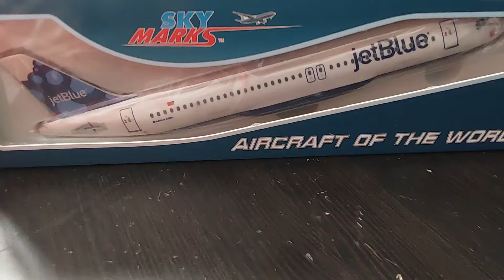Unboxing Skymarks Models Jetblue A320 "Blueberries" 1:150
Another Jetblue plane model for my Jetblue tail collection I got for Christmas.